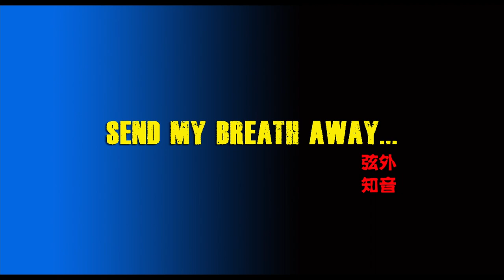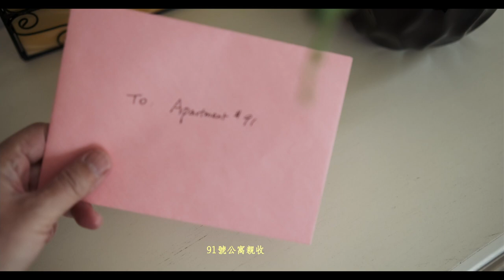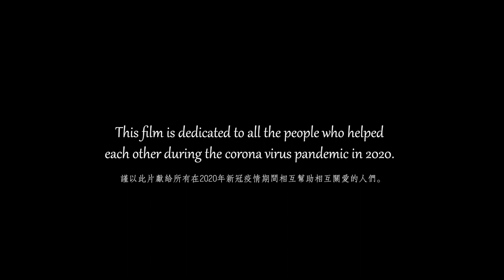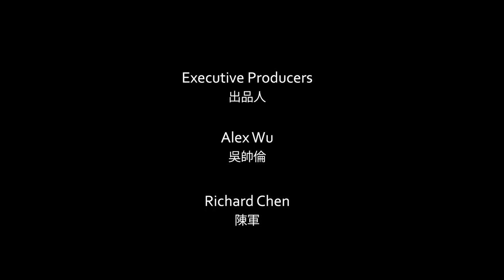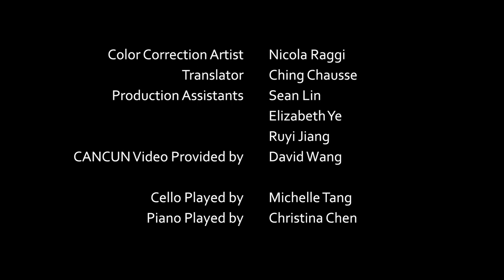Send My Breath Away - a film by Yan Cui (2021)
A short film about a lonely young woman, trapped in an apartment during the pandemic, who desperately tries to stay sane. But you're not alone.